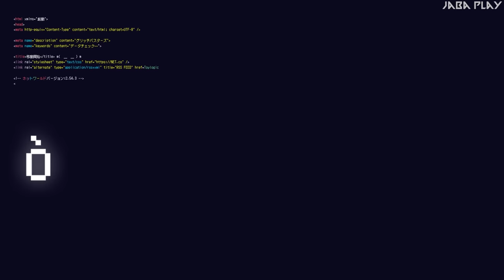Glitch Busters: Stuck On You - All Bosses + [Good & Bad] Endings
Boss Fight Walkthrough forGlitch Busters: Stuck On You  + Ending. It’s a normal day on the net, until a virus outbreak turns everything upside-down. Only your squad of GLITCH BUSTERS can take on the net’s kookiest bugs in an online world gone haywire in this 1-4 player co-op 3rd person shooter.

BOSS LIST
00:00 Glitch Wall
01:10 Badface
04:20 Badface
06:58 Dr Trample
10:53 TrollPost0r
15:04 Lan King
23:59 Lava Troll
26:15 Mikoshi
33:04 Badface Volcano
37:47 Badface Moon
40:36 2x Lava Trolls
41:55 Thumbs UP
53:52 BAD ENDING
55:28 GOOD ENDING